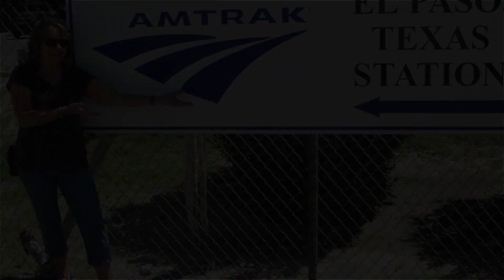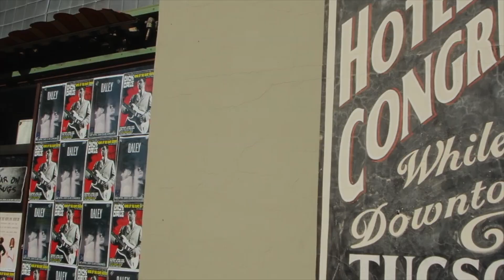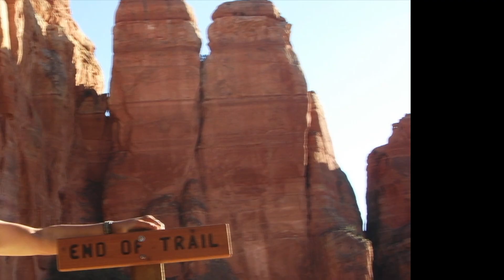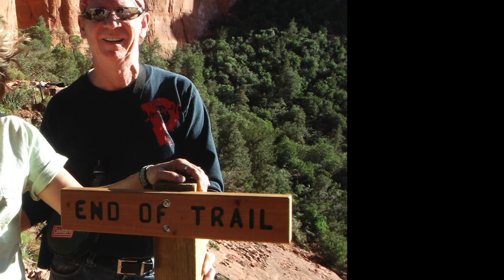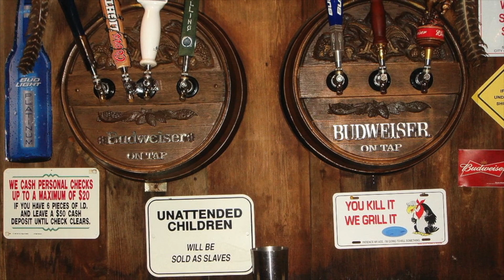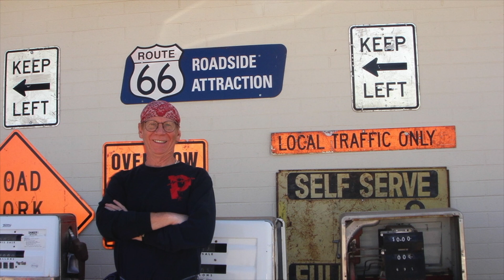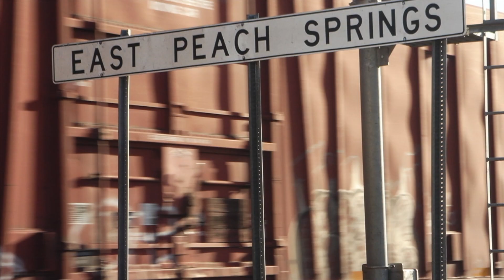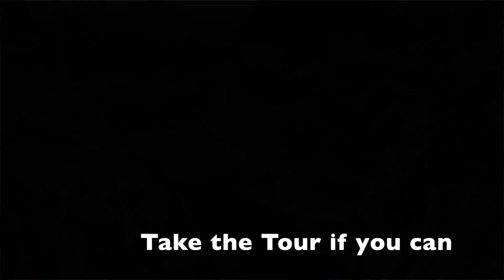THE GRAND CANYON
The Grand Canyon.  Take the  Amtrak ( Sunset Limited ) Train through the Great Southwest.   Spend the night in your first class room.  Enjoy excellent service and all your meals are included.  Exit the train in Tucson, Arizona.  Spend the night at the really cool Hotel Congress.  Then, pick up a rental car and head north to Sedona and the Grand Canyon.  This was done in April of 2014.  Adventure is calling.